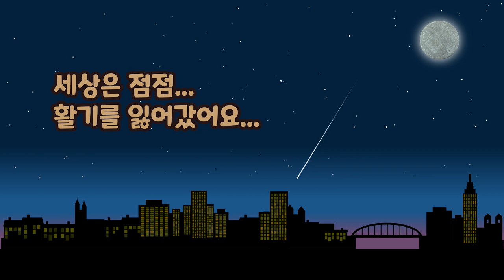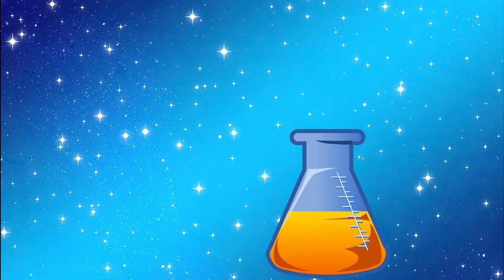[감자공주창작동화] 코로나야 저리 가!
감자공주이모에요! 아빠바이러스 코로나, 엄마바이러스 코로미, 아들바이러스 코로봉, 딸바이러스 코로롱이 세계여행을 한대요!! 과연 왕백신 어린이가 코로나 백신을 만들 수 있을까요?
오늘은 코로나가 하루 빨리 없어졌으면 좋겠다는 마음을 담아서, 감자공주 이모의 창작동화 '코로나야 저리 가!'를 애니메이션으로 만들어봤어요. /손씻기/마스크/코로나 예방수칙

감자공주 이모의 동화들은 네이버 오디오클립이나 팟빵, storytel에서도 들을 수 있어요.  신나는 동화는 '감자공주의 동화나라' & 잠자기 전에 조용조용 읽어주는 이야기와 자장가는 '감자공주의 자장가동화ASMR'에서 들어보세요~아가가 스르르 잠든답니다...  아기도 꿀잠, 엄마도 꿀잠, 꿀꿀꿀~